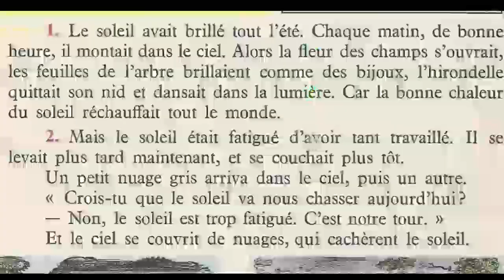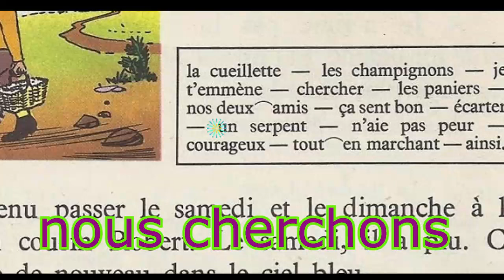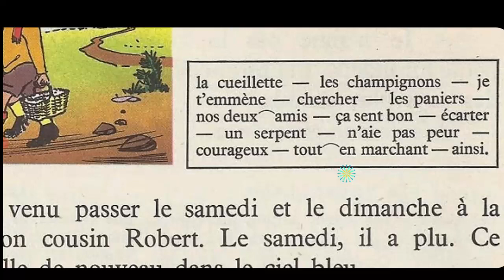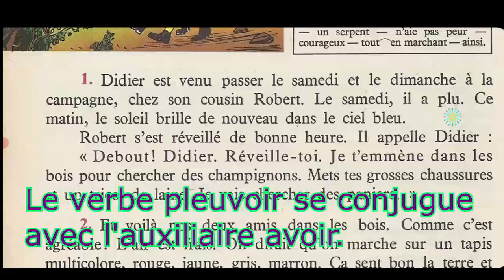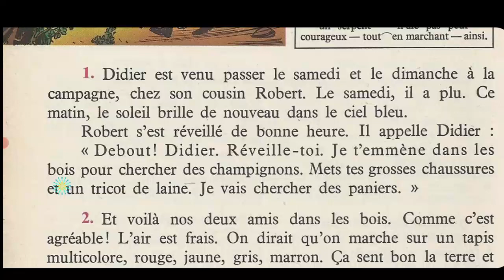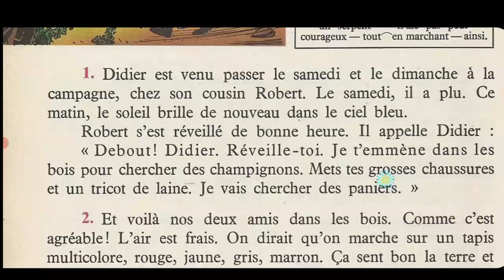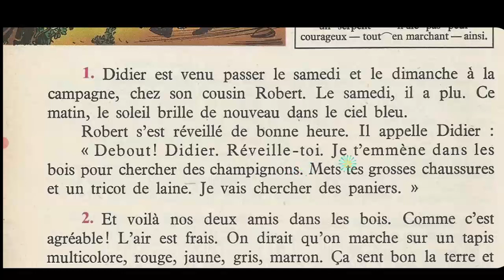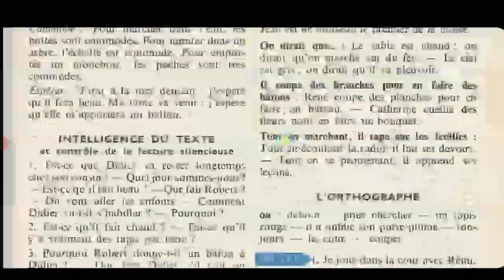Bien lire et comprendre (4ème E.P), La cueillette des champignons 1.